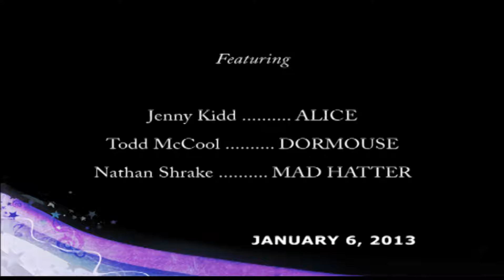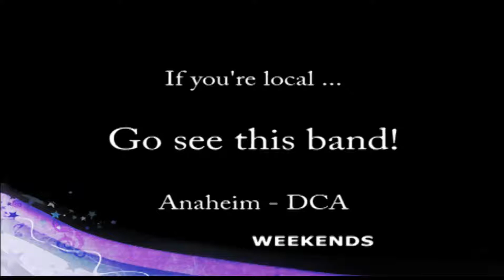Mad T Party Band - DCA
Anaheim's best cover band rocks DCA (Jan. 6, 2013). This band was made fun from 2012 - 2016! Sadly, they have played their last gig.  A video blast-from-the-past from the author of the unauthorized "Disneyland Book of Secrets" series: *Thanks to all the viewers and readers.  You guys truly rock, and we are going to make 2017 the best Disney year yet!* Dream your dreams! - NEW "Disneyland Book of Secrets 2017" paperback